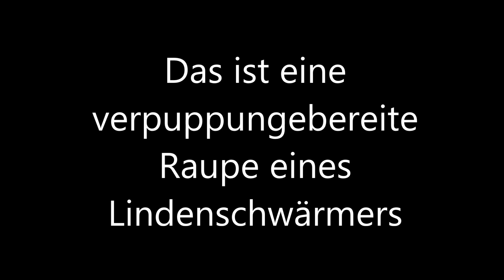Raupe vom Lindenschwärmer HD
Der Lindenschwärmer ist ein Schmetterling aus der Familie der Schwärmer. Die Raupen des Lindenschwärmers fressen die Blätter verschiedener Laubbäume, die Falter nehmen keine Nahrung mehr auf.
Quelle: Wikipedia